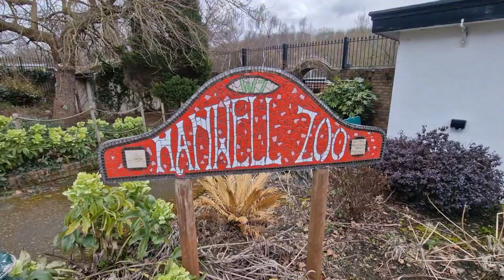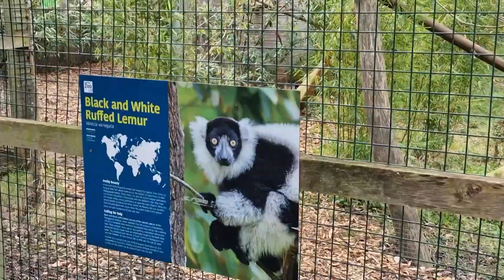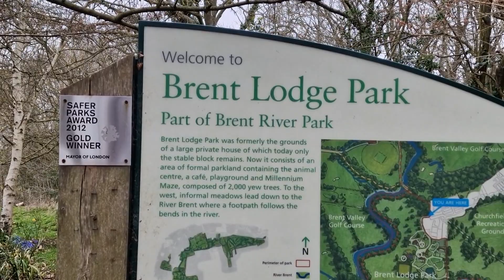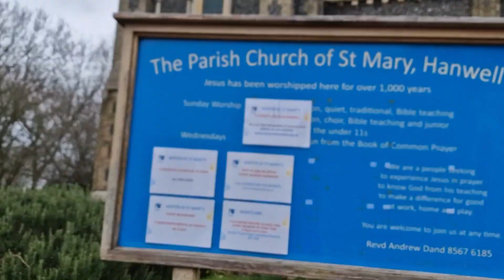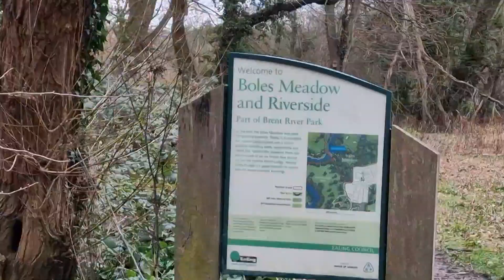La zoo - At the zoo